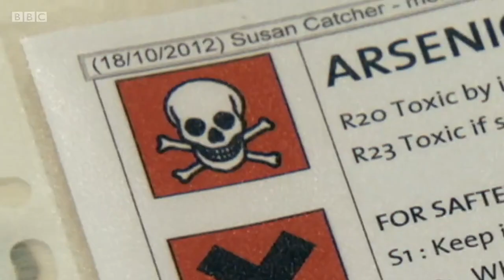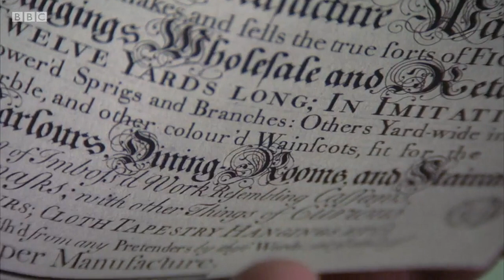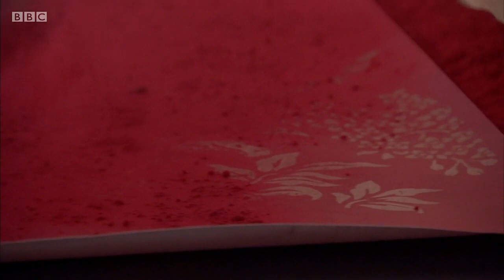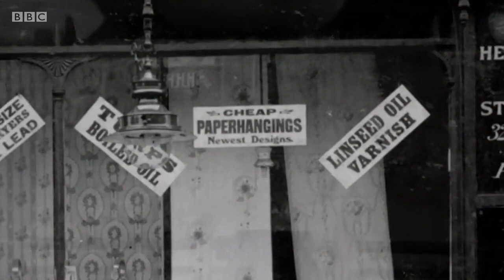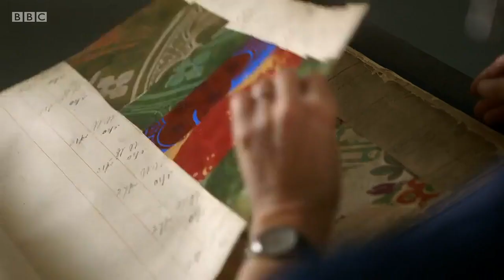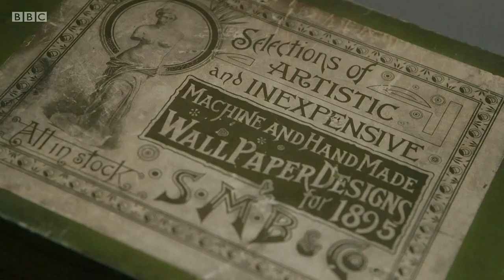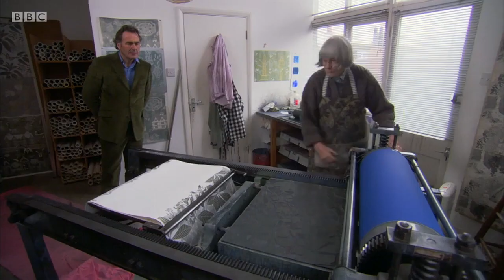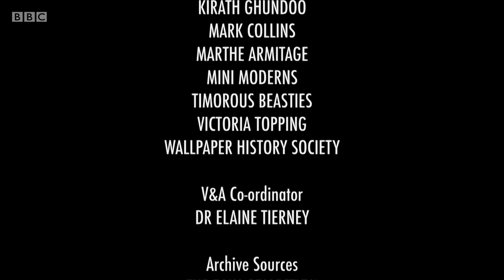Fabric of Britain - 2. The Story of Wallpaper (BBC)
BBC documentary series. Paul Martin presents the surprisingly compelling story of wallpaper. From its origins in the 16th century to the present day, wallpaper has always had something to say about us and our tastes and aspirations. It's a journey that takes Paul from the grandest of stately homes to the poorest of two-up-two-downs, the height of luxury to industrial grime and infestation. There are some fascinating tales along the way; wallpaper may seem insignificant, but governments have tried to control it, and it's even threatened to poison us.

The programme also reveals the art and craft of wallpaper. Paul learns how to make flock wallpaper, very much a deluxe item in the 18th century, helps to uncover a rare antique piece of wallpapering from a building site, and prints the designs of Marthe Armitage. Along the way, he meets contemporary designers and makers, and tells the stories of such historical wallpaper luminaries as Pugin and William Morris.